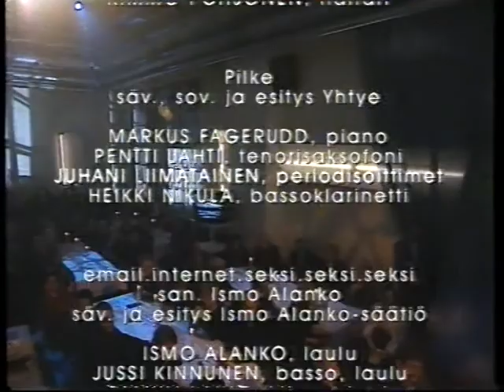valopilkku ismo alanko